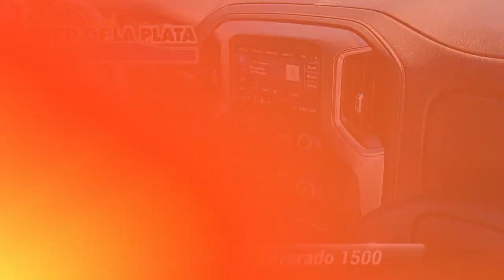Used 2020 Chevrolet Silverado 1500 RST, La Plata, MD 00FS1099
3.0 DURAMAX LOADED WITH ALL THE OPTIONS!2020 Chevrolet Silverado 1500 RST *MOONROOF, *ALLOY WHEELS, *APPLE CAR PLAY, *REVERSE CAMERA, *FOUR WHEEL DRIVE, *SIRIUS RADIO, *TOW PACKAGE, *BLIS, *LEATHER SEATS, *POWER SEATS, *CREW CAB, 10-Speed Automatic, 4WD, Jet Black w/Perforated Leather-Appointed Seat Trim, 10-Way Power Driver Seat w/Lumbar, 120-Volt Bed Mounted Power Outlet, 120-Volt Instrument Panel Power Outlet, 2 USB Ports, 220 Amps Alternator, 3.23 Rear Axle Ratio, 4G LTE Wi-Fi Hot Spot Capable, 4-Wheel Disc Brakes, ABS brakes, Advanced Trailering Package, Advanced Trailering System, All-Weather Floor Liner (LPO) (AAK), Bed Protection Package, Bed View Camera, Brake assist, Chevrolet Connected Access Capable, Chevytec Spray-On Black Bedliner, Convenience Package II, Convenience Package w/Buckets Seats, Deep-Tinted Glass, Delay-off headlights, Dual front impact airbags, Dual front side impact airbags, Dual-Zone Automatic Climate Control, Electrical Lock Control Steering Column, Electronic Stability Control, Enhanced Cooling Radiator, Floor Mounted Center Console, Front anti-roll bar, Front Bucket Seats, Front fog lights, Front Frame-Mounted Black Recovery Hooks, Front wheel independent suspension, Fully automatic headlights, HD Radio, HD Rear Vision Camera, Heated Driver & Front Outboard Passenger Seats, Heated Steering Wheel, Heavier Duty Rear Springs, Hitch Guidance, Hitch Guidance w/Hitch View, Increased RGAWR, Integrated Trailer Brake Controller, Keyless Open & Start, Lane Change Alert w/Side Blind Zone Alert, Leather Wrapped Steering Wheel, Low tire pressure warning, Manual Tilt/Telescoping Steering Column, Max Trailering Package, Navigation System, Occupant sensing airbag, OnStar & Chevrolet Connected Services Capable, Outside temperature display, Overhead airbag, Overhead console, Panic alarm, Passenger vanity mirror, Perimeter Lighting, Power Door Locks, Power Sliding Rear Window w/Rear Defogger, Power Sunroof, Premium Bose 7-Speaker Sound System, Radio: Chevrolet Infotainment 3 Plus System, Rear 60/40 Folding Bench Seat (Folds Up), Rear Cross Traffic Alert, Rear reading lights, Rear Rubberized-Vinyl Floor Mats, Rear Vision Camera, Rear Wheelhouse Liners, Safety Package, Security system, SiriusXM w/360L, Speed control, Split folding rear seat, Steering Wheel Mounted Electronic Cruise Control, Tachometer, Theft Deterrent System (Unauthorized Entry), Tilt steering wheel, Trailer Camera Package, Trailering Package, Trip computer, Ultrasonic Front & Rear Park Assist, Underseat Storage (LPO), Universal Home Remote, Urethane Steering Wheel, Voltmeter, Wheels: 18"x 8.5"Bright Silver Painted Aluminum, Z71 Off-Road & Protection Package. 3.0L I6Satin Steel Metallic 4WD 10-Speed AutomaticStop and See the ALL NEW Ford of La Plata in Laplata Maryland. Call us anytime at 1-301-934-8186 or visit us on the web

[RLVID:3085:48eecfda0bc46d3c:7f4900584e908139:1]